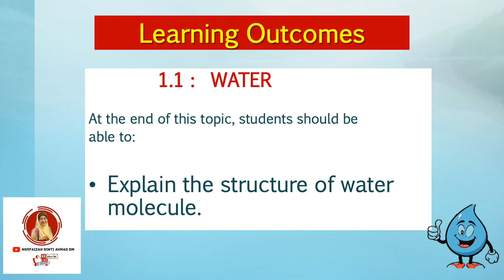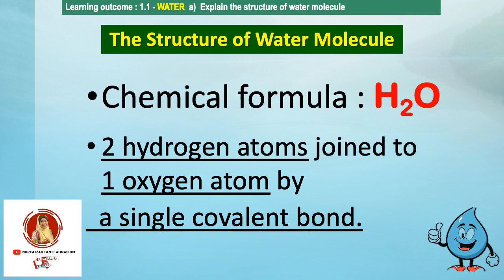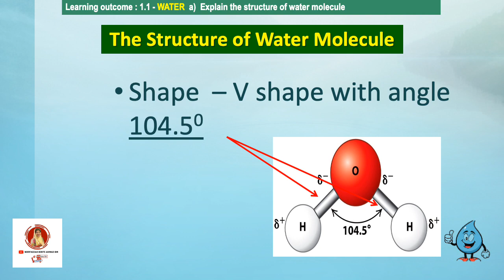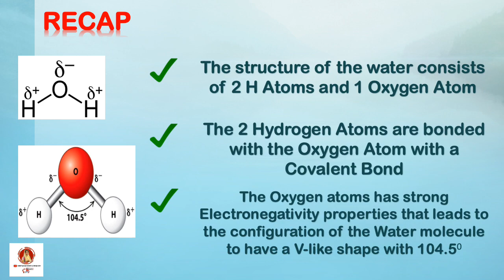PRE-UNIVERSITY BIOLOGY SERIES: WATER (1.1 STRUCTURE OF WATER)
Hello Everyone!

I'm back with a new series that is called the Pre-University Biology Series! This series will include a series of short videos that will cater to various topics for the Biology Subject.

For this week, we will cover the topic Molecules of Life.

In today's video, we discuss one of the Molecules of Life which is Water.
I hope that this sharing session may be beneficial to everyone!
Happy learning!